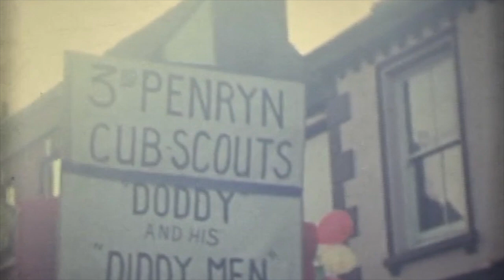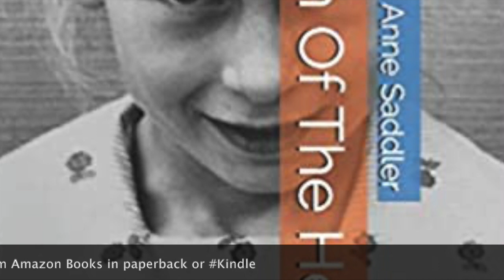Penryn Carnival (1969)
Cine film shot circa 1969 in Penryn, Cornwall, UK By George Smith.